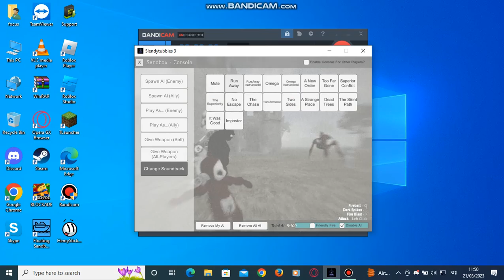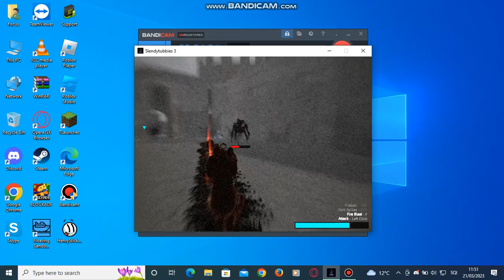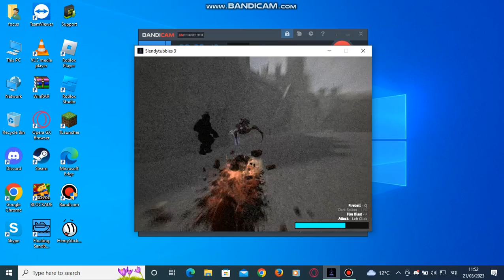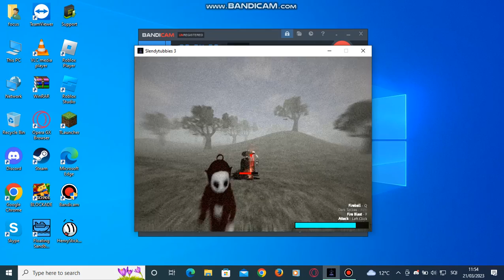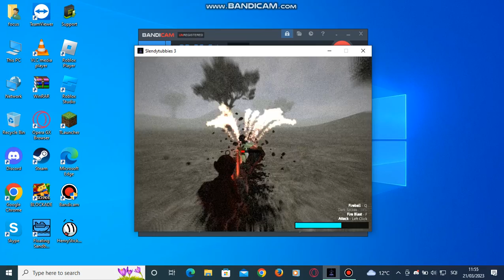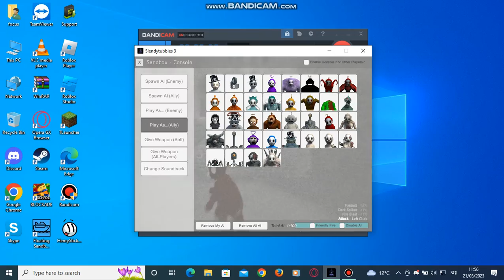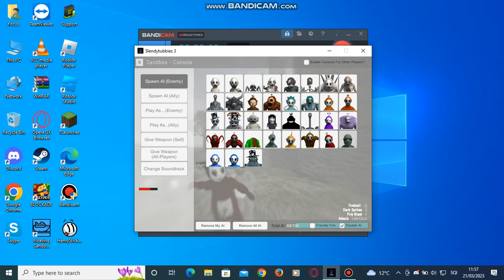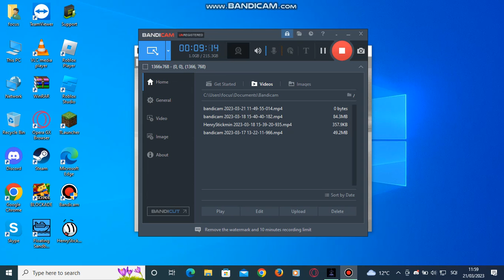slendytubbies 3 boss fight gameplay on new pc